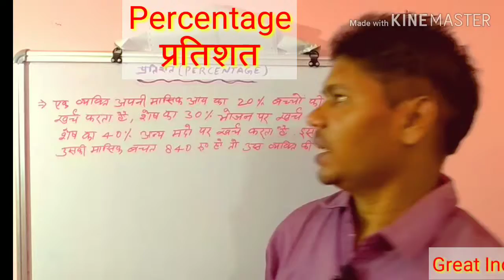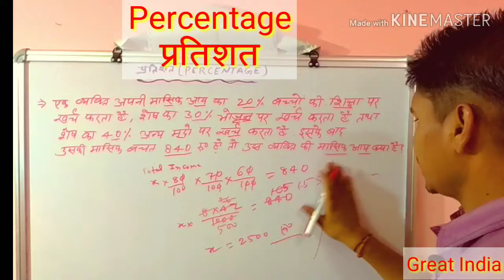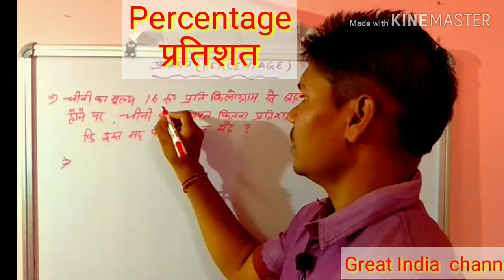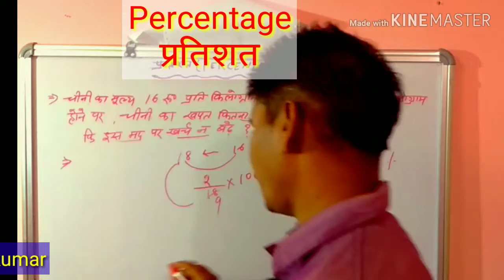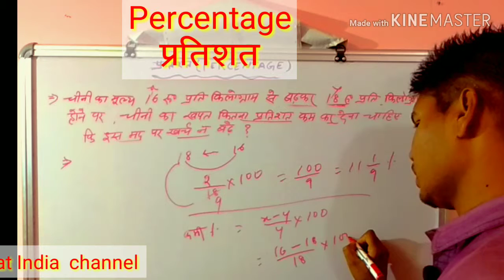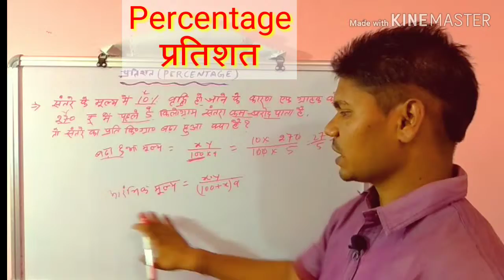Percentage ll प्रतिशत ll short trick